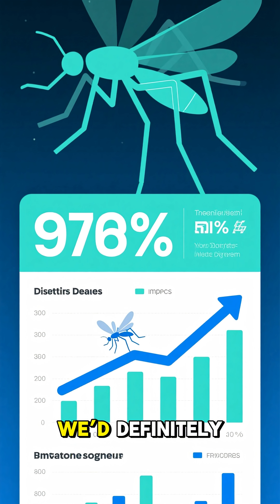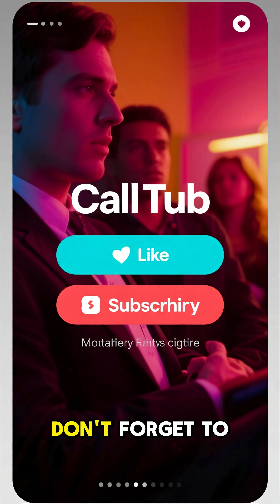🩸 What If Mosquitoes Went Extinct?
They’re annoying, deadly, and responsible for millions of deaths every year… but what if mosquitoes suddenly disappeared from Earth forever? 🦟 In this fascinating exploration, we dive into what would really happen if these bloodsuckers vanished — and the shocking truth might surprise you.

🔥 In This Video, You’ll Discover:

How mosquitoes impact ecosystems and food chains

What would happen to diseases like malaria and dengue

Why scientists are debating if we should wipe them out

The hidden role mosquitoes play in nature’s balance

Would a mosquito-free world be a paradise — or the start of another ecological disaster? 🌱